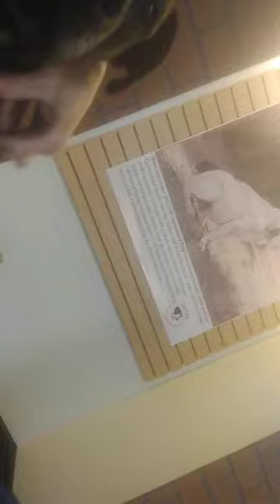TRN day pass usually HSSAZ shelter Lulu 4y Pet Id 878134 kennel 25 old film sidways 20200216 154311